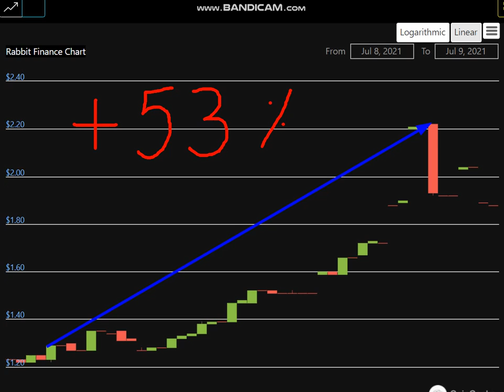Altcoin Explosion. -Rabbit Finance (RABBIT) + 53 %.-crypto explode today-COIN on MASSIVE NEW